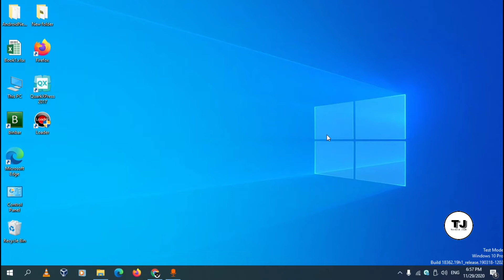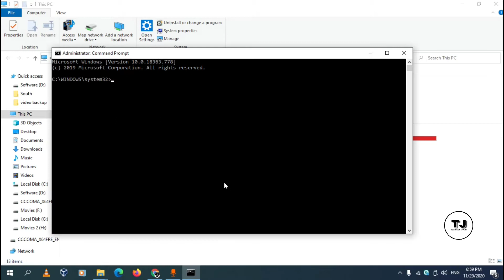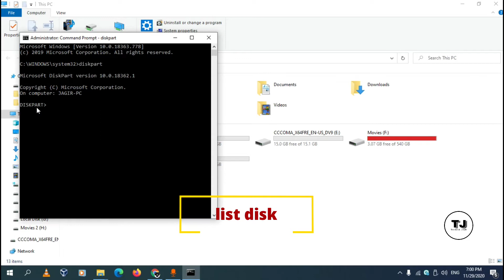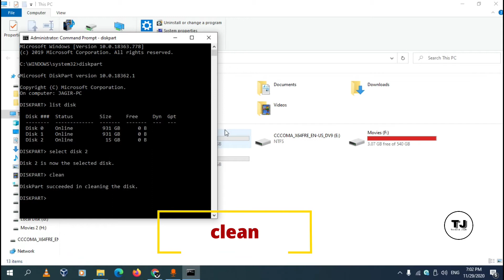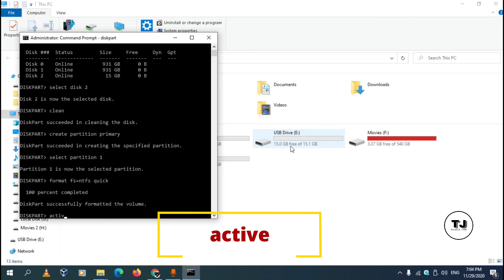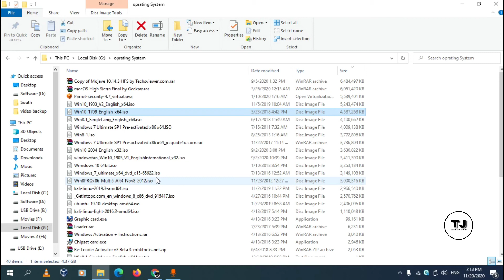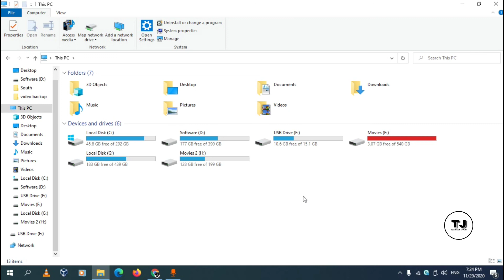how to make / create bootable pendrive | Bootable pendrive kaise banaye janiye is video me | 2020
how to add music to stories on instagram, music option in instagram stories in 2020